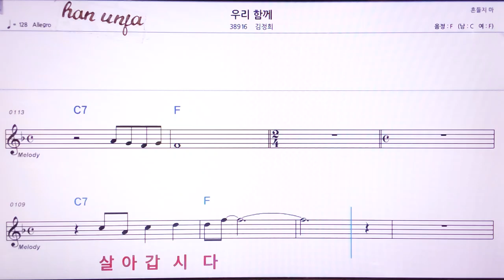💖우리 함께/김정희 👍MR,노래방, 악보, 코드,Karaoke With Sheet Music